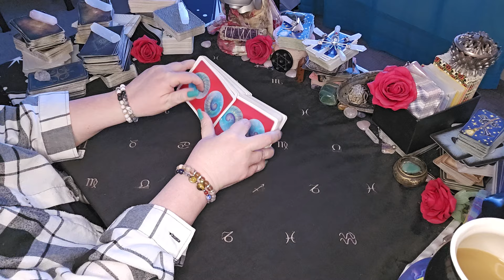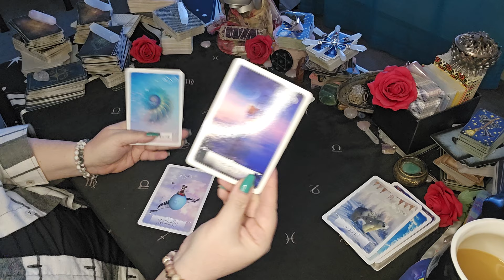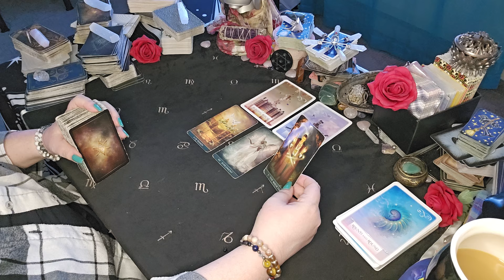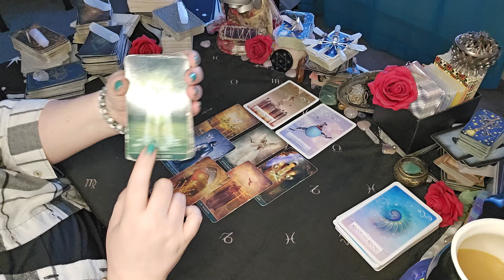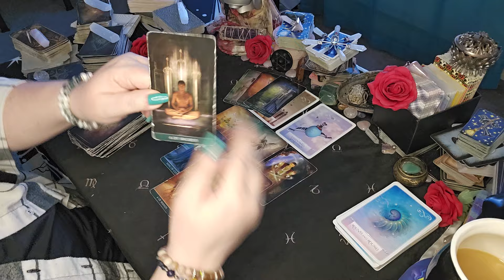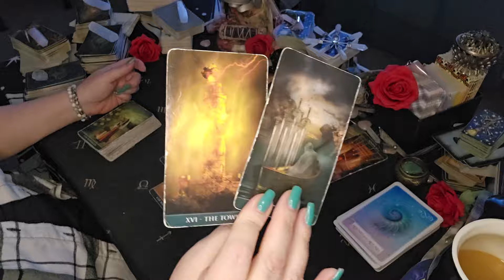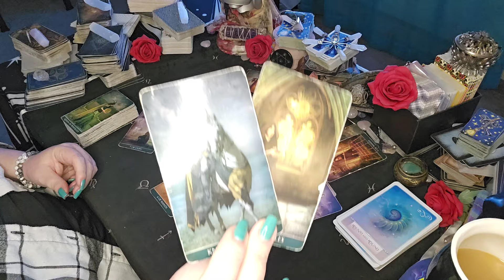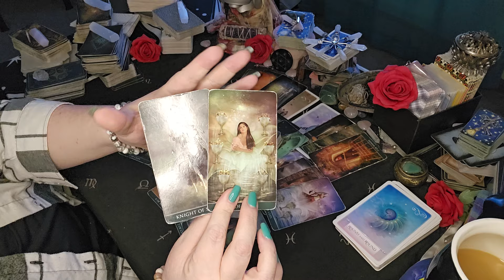Gemini Tarot - A HUGE Decision In Love |Marc 2024 Tarot Card Reading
Sun/Moon/Rising/Venus/Jupiter
This means: